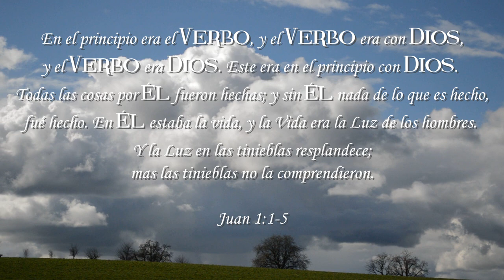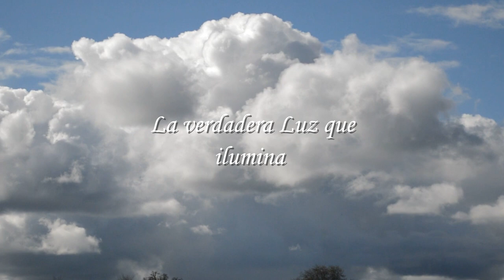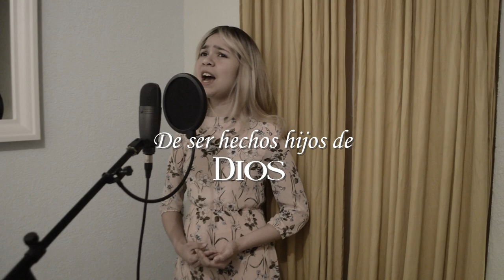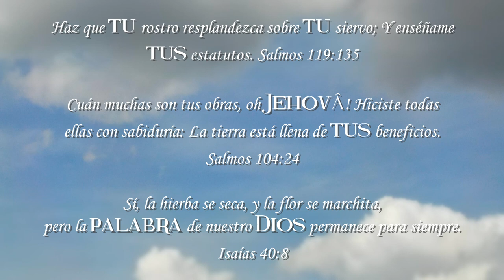La Palabra, Él vino (Juan 1) - Les Filles Vídeo oficial con letra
"La PALABRA, Él Vino", fue una nueva canción que el SEÑOR nos ha dado hace casi 5 años, allá por noviembre de 2018 antes de la temporada navideña. Pero había estado archivada por un tiempo, y nos dimos cuenta de que necesitaba ser revelada, y como la canción no está orientada a la Navidad, el SEÑOR quería que la rehiciéramos y la sacáramos en esta temporada de Pascua.
También nos dio gas para traducirla a más idiomas recientemente.
Que el SEÑOR te bendiga mientras meditas en la PALABRA de DIOS, y que Él te traiga a la memoria la victoria que Él ha ganado en el Calvario, a causa de Su preciosa Sangre.

LA PALABRA, ÉL VINO
En el principio era la Palabra
Y la Palabra era con Dios
Y la Palabra era Dios.
Estaba en el principio con Dios

Todo fue hecho por ÉL
Y sin ÉL, nada fue hecho
En ÉL estaba la vida
Y la VIDA era la Luz de los Hombres
La verdadera LUZ que ilumina
A todo hombre que viene al mundo

La Palabra se hizo carne
Y habitó entre nosotros
Y contemplamos su gloria
La gloria del Unigénito
Del PADRE
Lleno de gracia y verdad

A lo suyo vino
Pero los suyos no Lo recibieron.
Pero a todos los que Le recibieron
Les dio el poder
De ser hechos hijos de Dios
A los que creen en Su nombre

"The Word, He Came" Letra compuesta por Les Filles en noviembre de 2018
Melodía compuesta en noviembre de 2018
Traducido al español el 13 de abril de 2023
Masterizado el 13 de abril de 2023
Vídeo creado el 14 de abril de 2023
Fotografía: Les Filles

Que el Señor te bendiga muy abundantemente y te muestre Su amor y te atraiga hacia Él.